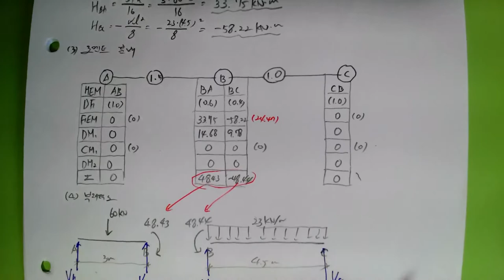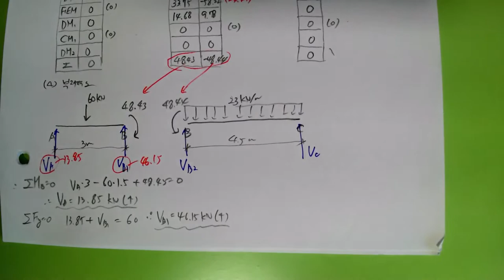[105_구조역학(07장_부정정구조물의해석(27_85회 기출문제_모멘트분배법을 이용한 휨모멘트도,전단력도)2022.6.12.촬영]_#2022년건축구조기술사#2022_#@楷供안병희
[105_구조역학(07장_부정정구조물의해석(27_85회 기출문제_모멘트분배법을 이용한 휨모멘트도,전단력도)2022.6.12.촬영]_#2022년건축구조기술사#2022_#@楷供안병희_#2022년 건축시공기술사_ @楷供_안병희합격특강_ @楷供_안병희합격특강_ @楷供_안병희합격특강@楷供_안병희 with 韜光養晦2022 _楷供_善生과 함께하는 중등임용고시 합격하기_충분히 할 수 있습니다.